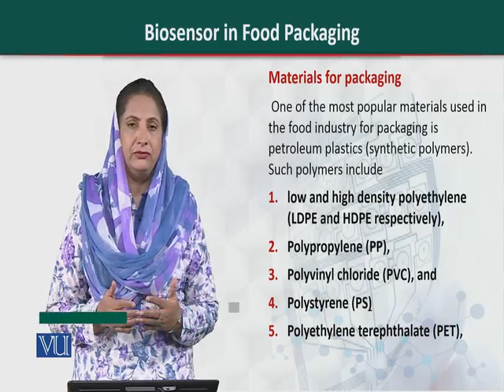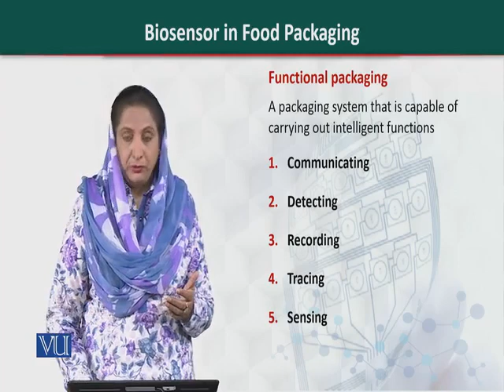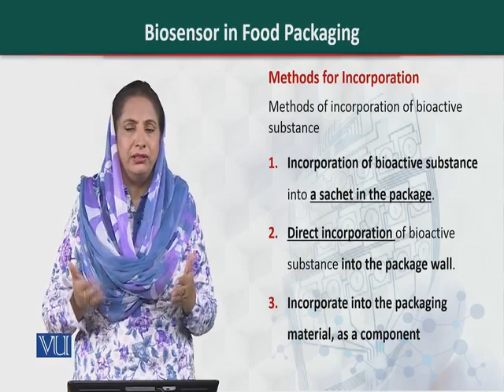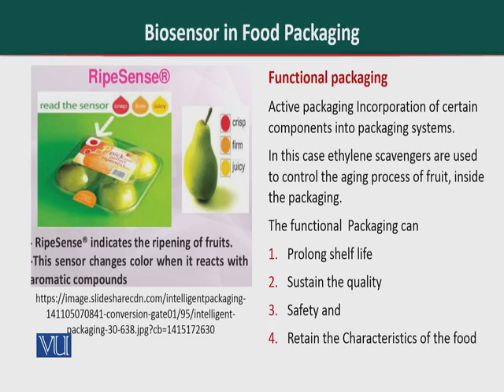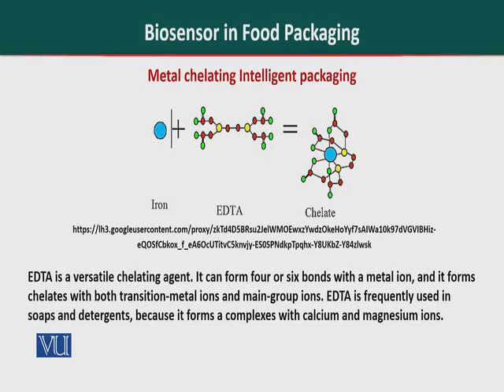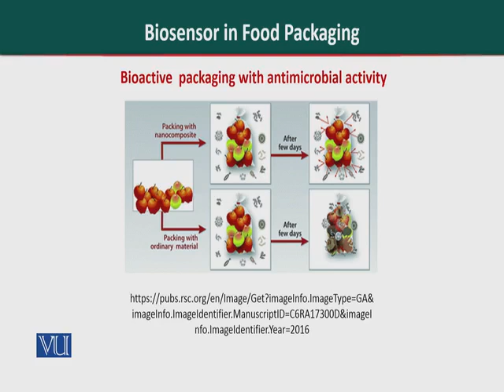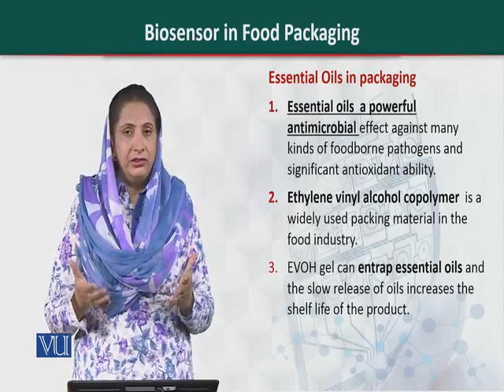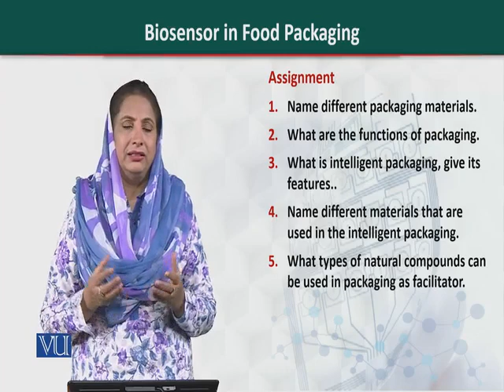BT505_Topic166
BT505 - Biosensors
by Dr. Amtul Jamil